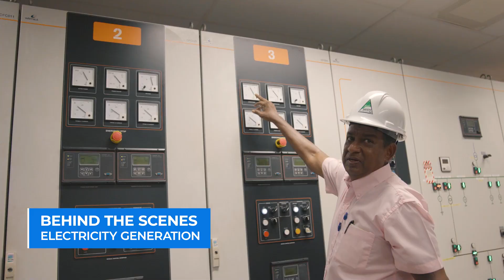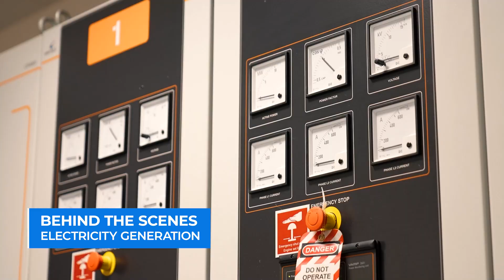BEHIND THE SCENES OF ELECTRICITY GENERATION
We all want reliable electricity but have you ever thought about what goes into the generation process to ensure that electricity distribution is continuous? Have you ever considered the role you can play in guaranteeing this reliability? We take you behind the scene of the electricity generation operations of the Guyana Power and Light to help you understand energy generation and how can support the delivery of reliable power to your homes and businesses.